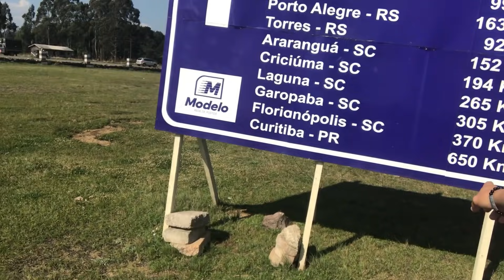ESTRADA PERIGOSA E KOMBI QUEBRADA?!!//FAMILIA SEM DESTINO Tp.01 Ep.104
😍QUER APOIADOR NOSSO PROJETO...???
***👉PIX   O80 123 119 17=CPF👈***
              ***ABNER MIZAEL***

ESTRADA RUIM E MUITA NEBLINA E KOMBI QUEBRADA!!!

2- Deixe seu comentário, com sua opinião sobre o conteúdo;
3- Aquele LIKE que nos ajuda bastante👍